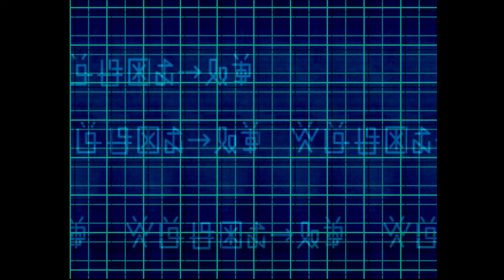Digimon World 2 (16) - 99 hours 59 minutes +